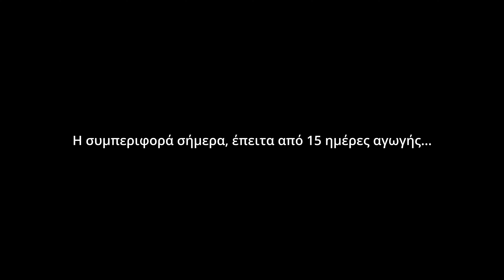Σταγόνες στα μάτια | Προχωρημένη Εκπαίδευση Σκύλου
Ένα εκπαιδευτικό βίντεο σε πραγματικό χρόνο για το πως μπορούμε να διδάξουμε στον σκύλο μας, μέσω ασκήσεων χειρισμού, να συμμετέχει ενεργά στο να του βάζουμε σταγόνες στα μάτια καθώς επίσης και πόσο χρόνο παίρνει για να διορθώσουμε έναν αρνητικό συσχετισμό.